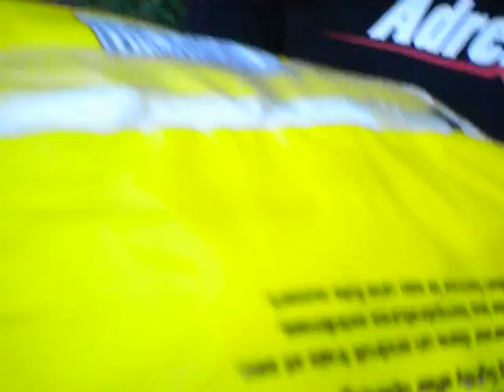Breanna's B-day 2